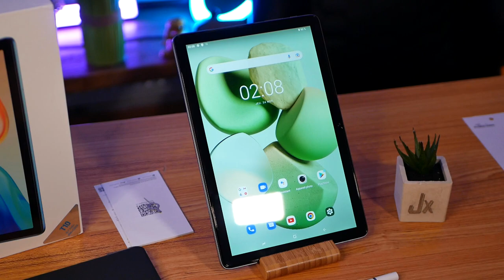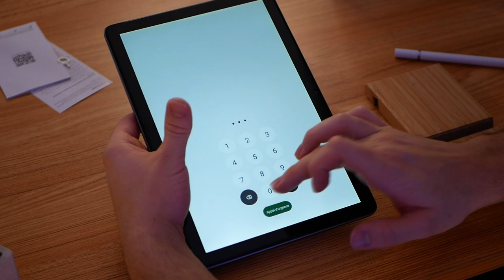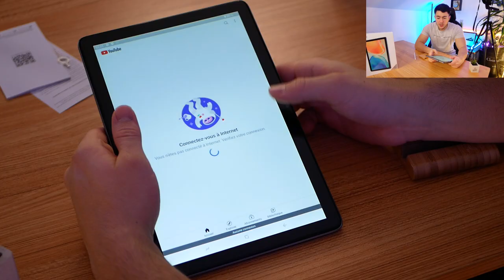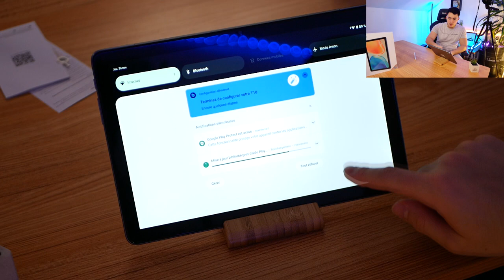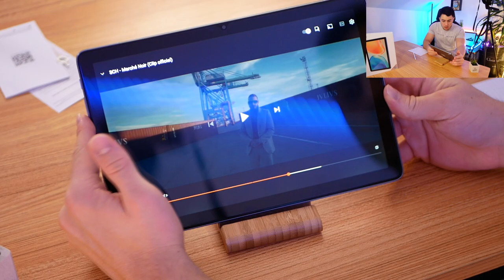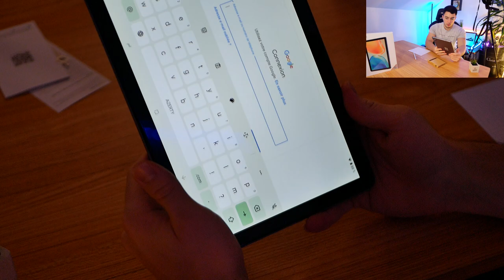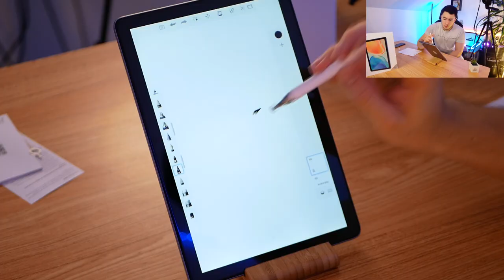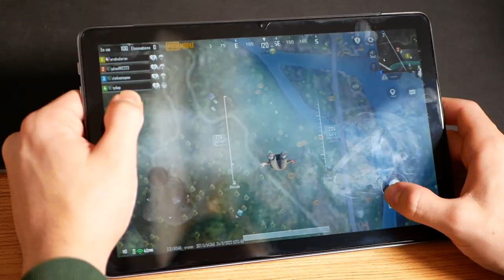DOOGEE T10 - Une tablette ULTRA fine et puissante !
Bonjour à tous, aujourd'hui j'ai pu tester la tablette T10 de chez Doogee, d'habite cette marque m'envoie des produits type téléphone incassable mais pour le coup, cette tablette est ultra fine et m'a impressionné au niveau de ses finitions et de sa prise en main !

Produit de la vidéo:
• Tablette Doogee T10